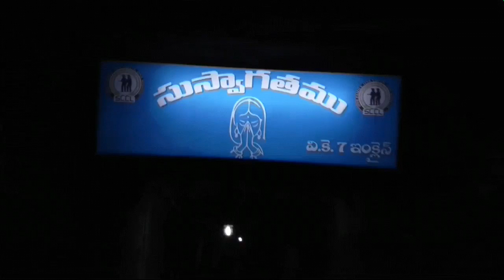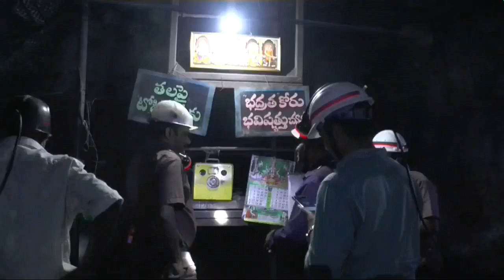VK7 Incline Chair Lift Man Riding System in Underground Coal Mine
Man riding rope way system in Underground Coal Mine, Singareni VK7, Kothagudem, Telangana, India